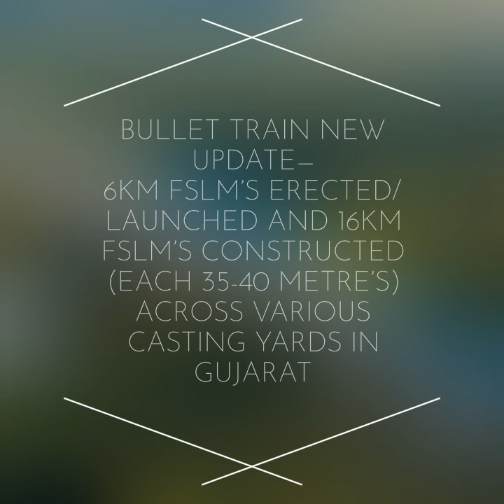India's first Bullet Train New Update—6Km FSLM’s Erected/Launched And 16Km FSLM’s Constructed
Bullet Train New Update—
6Km FSLM’s Erected/Launched And 16Km FSLM’s Constructed (Each 35-40 Metre’s) Across Various Casting Yards In Gujarat